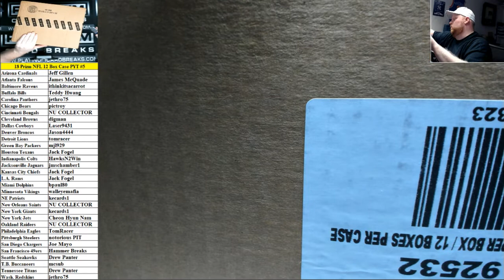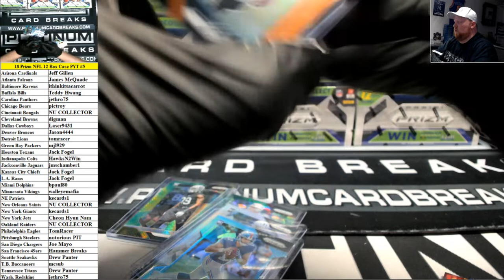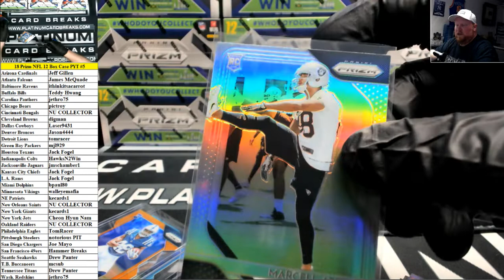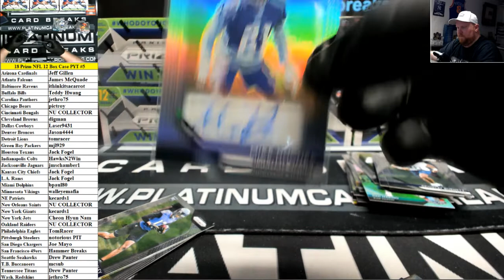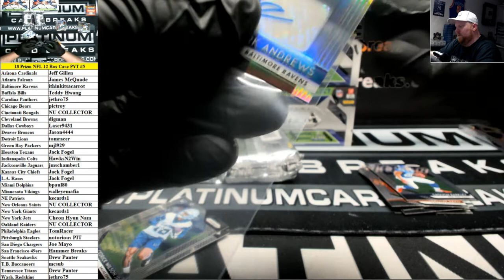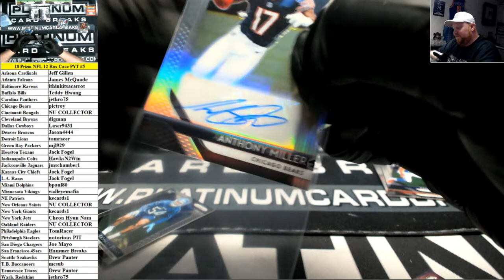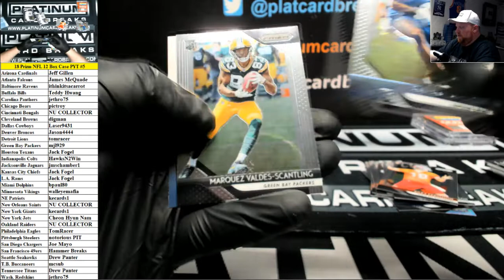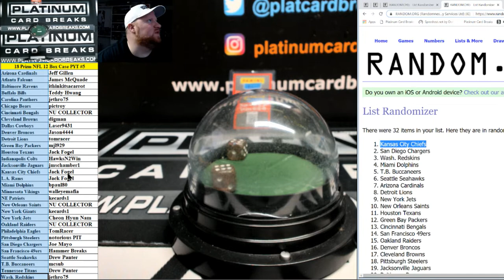2018 Panini Prizm Football 12 Box Case PYT #5